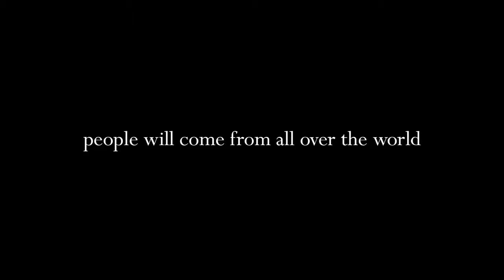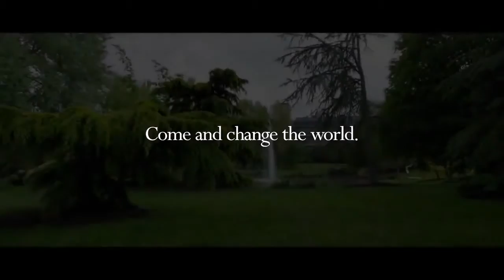University of Surrey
Study at University of Surrey with UKSTUDY.

All Rights are reserved by University of Surrey